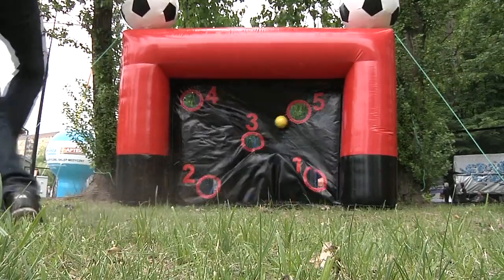Dzień na sportowo - 04.06.2012